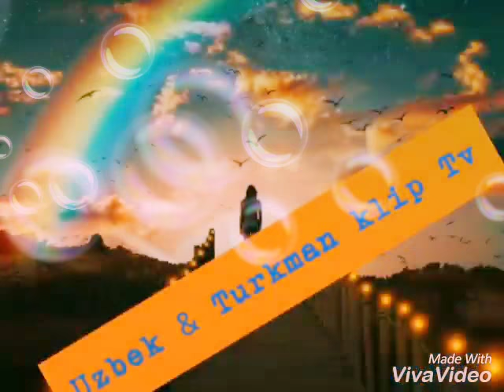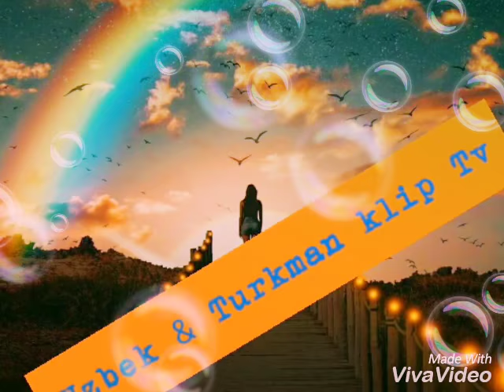Osman Navruzov - Onang borida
Obuna bol